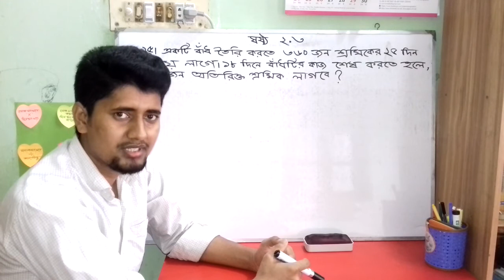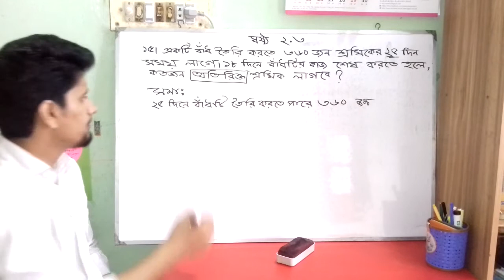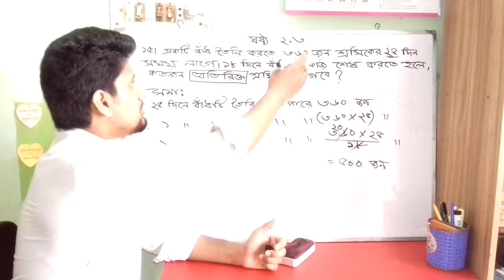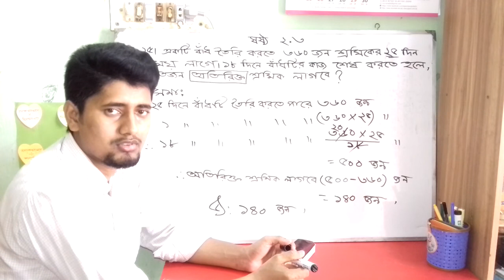22. ঘরে বসে Govt. Job Preparation। Class 6 math (2.3) Part- 08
আমাদের ফেজবুক পেজ-

সরকারি চাকরি পাওয়ার আশায় অনেকেই হাজার হাজার টাকা খরচ করে বিভিন্ন কোচিং সেন্টারে ভর্তি হয়ে থাকেন । কিন্তু এমন অনেক শিক্ষার্থী আছেন যাদের কোচিং সেন্টারে ভর্তি হওয়ার মত সামর্থ নেই। শুধুমাত্র সঠিক দিক-নির্দেশনার অভাবে তারা তাদের স্বপ্নকে বাস্তবায়ণ করতে পারেন না। তাদের উদ্যেশে মূলত আমার এই ভিডিওগুলো করা। আপনি চাইলে কোন কোচিং সেন্টারে ভর্তি না হয়েই অফিস সহকারি কাম-কম্পিউটার মুদ্রাক্ষরিক, কম্পিউটার অপারেটর, টাইপিস্ট, হিসাব সহকারি, অফিস সহায়ক পদে চাকরির প্রস্তুতি নিতে পারেন ঘরে বসে। আর যদি সাাঁটমুদ্রাক্ষরিক বা সাঁটলিপিকার পদে চাকরি নিতে চান তাহলে সাঁটলিপি শিখতে জ্যোতি কমার্শিয়াল সেন্টার,মালিবাগ, চৌধুরী পাড়া, ঢাকা- তে ভর্তি হতে পারেন। মাসিক বেতন ৫০০/=
Many people spend thousands of rupees in the hope of getting a government job and get admitted in various coaching centers. But there are many students who cannot afford to be admitted to the coaching center. They cannot realize their dream without proper guidance. Their purpose is to make these videos. If you want, you can prepare for the job of office assistant cum-computer typist, computer operator, typist, accounting assistant, office assistant sitting at home without being admitted to any coaching center. And if you want to take a job as a shorthand typewriter or shorthand writer, you can get admission in Jyoti Commercial Center, Malibagh, Chowdhury Para, Dhaka to learn shorthand. Monthly salary 500 / =